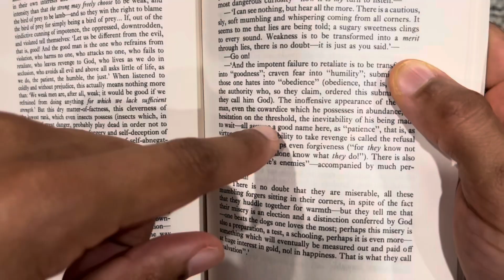BOOK REVIEW: How to Win friends and Influence People